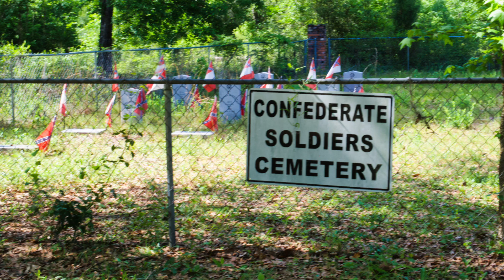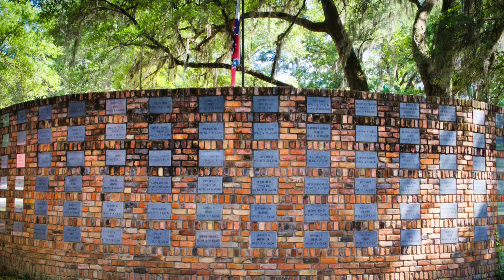Waynesboro Ga Confederate Soldiers Cemetery